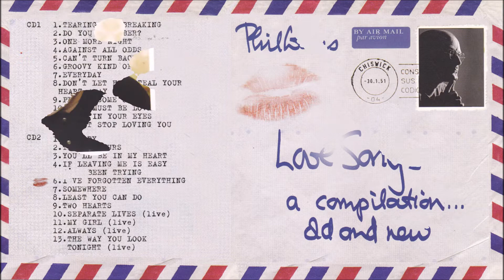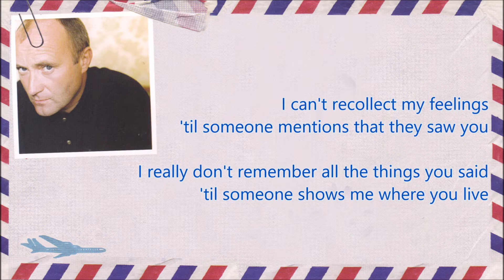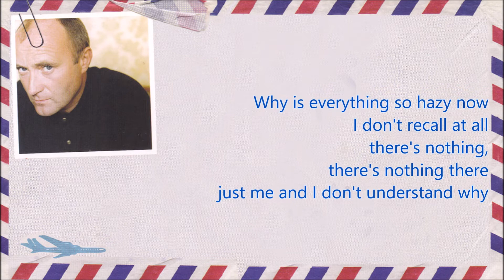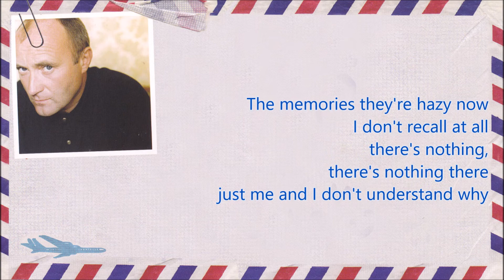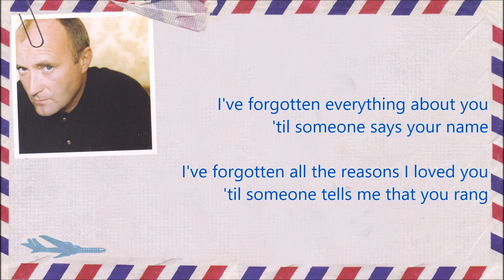Phil Collins_18. I've Forgotten Everything [Lyrics]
Phil Collins_Love Songs (A Compilation... Old and New) album
Released : 28 September 2004 (US) / 1 November 2004 (UK)